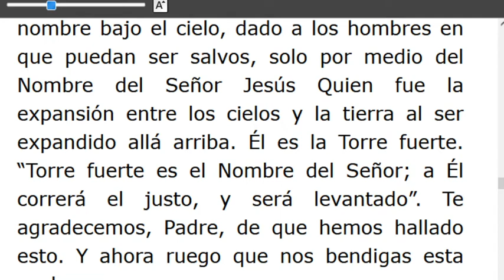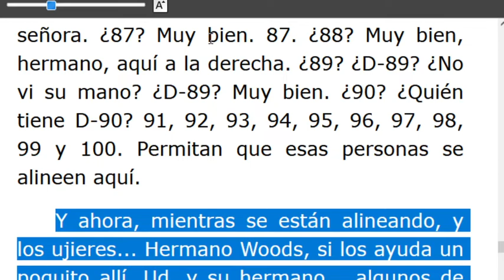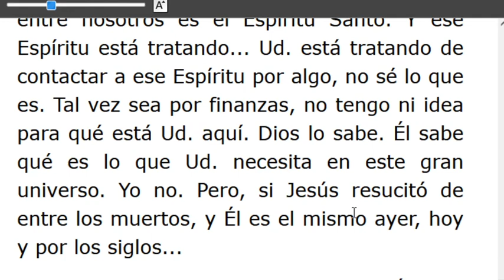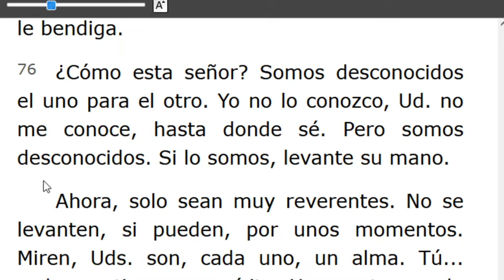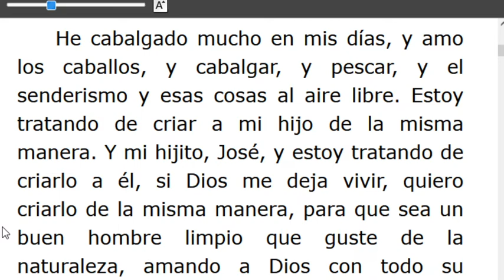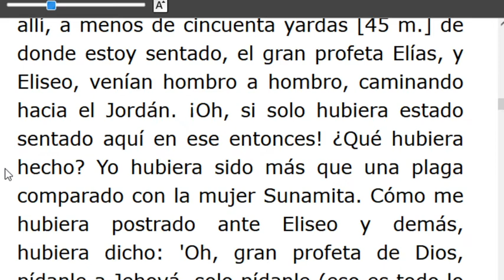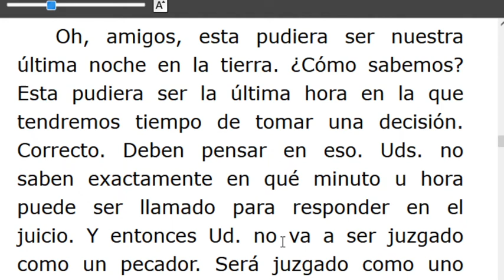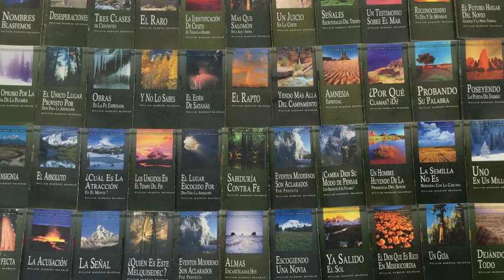LECTURA DE LOS MENSAJES DEL PROFETA !!ELIAS!! WILLIAN MARRION BRANHAM DESDE EL AÑO 1947 Hasta1965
J e r e m i a s   50:
28. VOZ DE LOS QUE HUYEN  y ESCAPAN DE LA TIERRA  DE BABILONIA, PARA DAR EN SION LAS NUEVAS DE LA  RETRIBUCIÓN DE JEHOVÁ NUESTRO DIOS, DE LA VENGANZA DE SU TEMPLO.

=== INICIA: LA PALABRA INFALIBLE DE DIOS - 56 -0406... Párrafo: 40...TERMINA Párrafo: 85..
=== INICIA: BARTIMEO EL CIEGO - 56-0407...TERMINA Párrafo: 31..